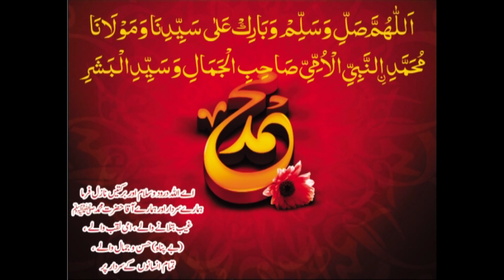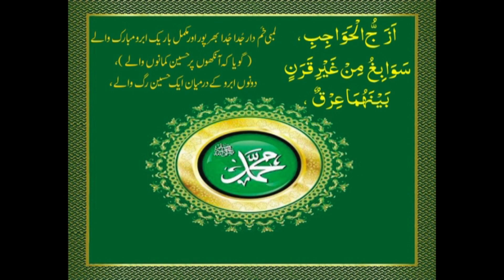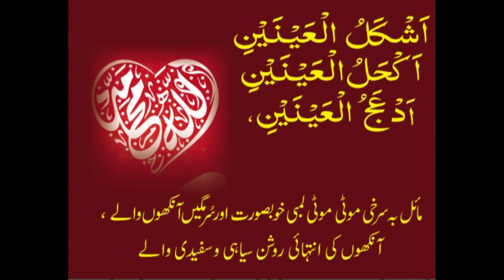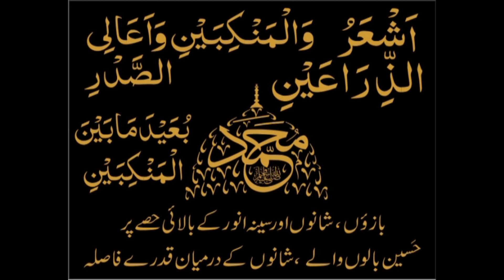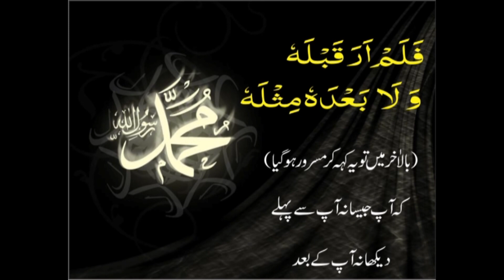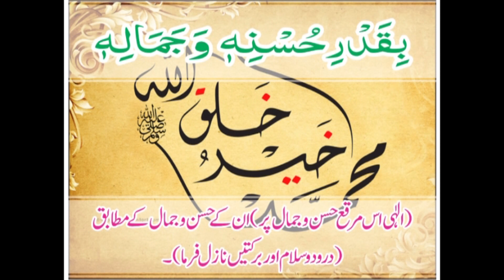Darood Bahr e Husan Wal Jamal (Written & Compiled By Syed Arshad Saeed Kazmi)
Syed Arshad Saeed Kazmi
Sheikh-ul Hadith (Head Department of Hadith)
He is a nationally acclaimed scholar of Hadith and Islamic sciences. He
completed Dars-e-Nizami from the highly reputable institution,
Islamia Arabia Anwar ul Uloom, Multan and was awarded Shahada alAalamia in Arabic and Islamic Studies by Tanzeem ul Madaris Ahl e
Sunnah, Pakistan in 1987. He studied Arabic literature at Jamia Saddam
(now Baghdad University) in the early 1990s. He spent some time
specifically learning Ilm-e-Meeras (inheritance laws) from Mufti Abdul
Wahid who was the successor to Mufti Siraj Ahmad. A contemporary of
A’ala Hazrat Maulana Ahmad Raza Khan, Mufti Siraj Ahmad was a
towering scholar who was given the title of Siraj-ul-fuqaha by A’ala
Hazrat in recognition of his deep understanding of the discipline of
Islamic jurisprudence

He started teaching various Islamic disciplines at the Jamia and was soon appointed the Head of the Department of
Hadith, a position he has held since. Alongside his academic activities, he has various administrative
responsibilities: notably, he is the Nazim-e-Aala of the Jamia and Senior Vice President of Tanzeem ul Madaris Ahle-h, Pakistan.
He is serving as a member of the committee constituted under Ministry of Federal Education, to develop a
consensus of translation and commentary of the Holy Qur’an for teaching in the schools under Compulsory
Teaching of the Holy Qur’an Act 2017.
He has researched extensively on a number of areas and has authored numerous books. He is currently working on
the completion of a magisterial exegesis of the Holy Qur’an that his late father started.